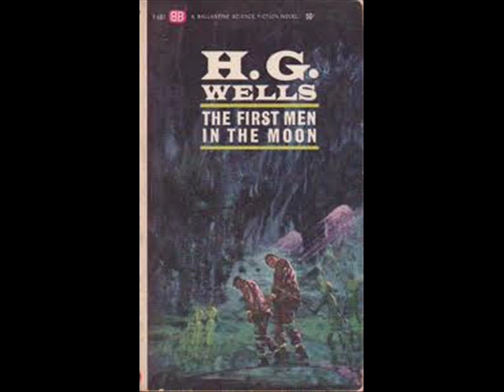The First Men in the Moon - Laurie Johnson (1964)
Celebrated British film and television composer Laurie Johnson produced a charming score for this 1964 'lunacolour' adaptation of the HG Wells classic science fiction novel 'The First Men In The Moon'. Well known british character actor's Lionel Jeffries and Edward Judd and the American actress Martha Hyer starred as three Victorians, the inventor Joseph Cavor (Jeffries) and an engaged couple Katherine Callender and Arnold Bedford (Judd and Hyer) who pilot a spaceship to the moon decades before the moon landings of the 1960s. The Victorian space travellers discover a city under the surface of the moon and find that it is inhabited by an intelligent race of insect type being called Selenites. The Victorians visit to the moon is only discovered decades later when US astronauts find traces of the Victorian's earlier visit on the moon's surface. However no trace of the selenites or their civilization remains, the creatures having unfortunately been wiped out by a cold carried by the inventor Cavor, who remained on the moon to learn about the selenites and their civilisation when Callender and Bedford returned to earth. Legendary American 'stop motion' guru, and creator of 'dynamation', Ray Harryhausen created the movie's lunar sets and the Selenites and supervised its special effects

Lionel Jeffries, who passed away in 2010 at the age of 83, also worked as a screenwriter and director and in 1970 directed the timeless children's classic 'The Railway Children' and in 1972 another successful children's movie 'The Amazing Mr Blunden'. This excerpt from Laurie Johnson's soundtrack for the movie is entitled 'Romance' and is uploaded here for the first time on you tube.